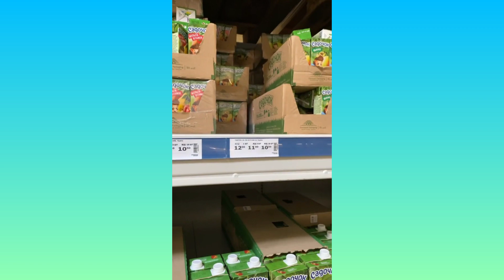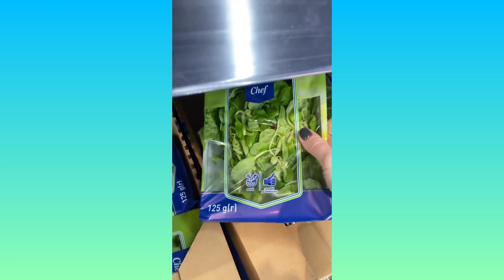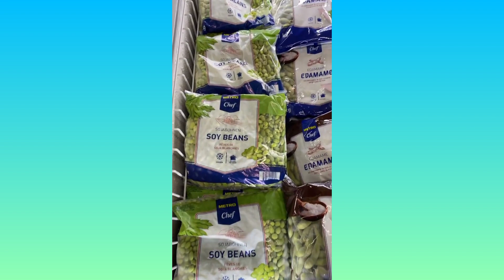КОРОТШЕ КАЖУЧИ, МІЙ ДОМАШНІЙ ПІДГОРОДЕЦЬКА